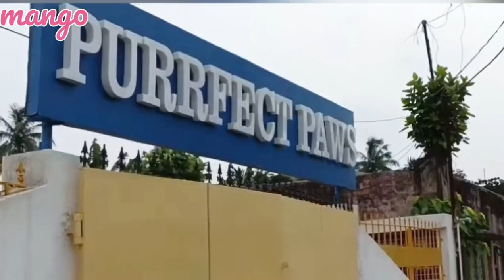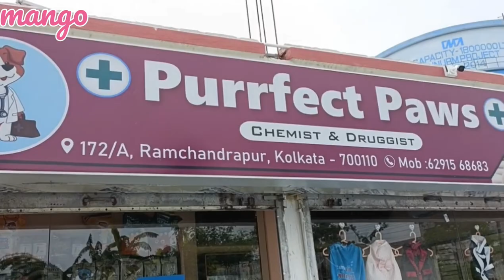Lhasa apso grooming | Summer Time | Lhasa apso vlog